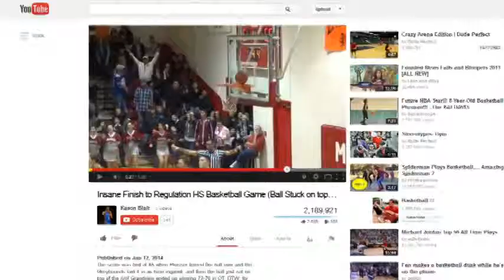Rough Draft Reel